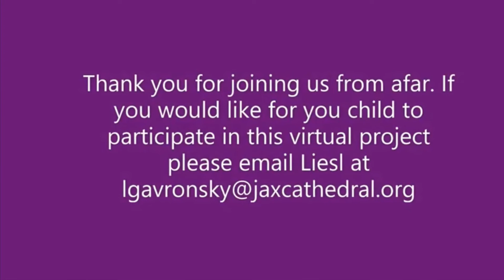Out of the Mouths of Babes: Conversations with Dean Kate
Happy Monday!! Please join Flora, Beck and Dean Kate as they explore the cathedral and discuss their findings.